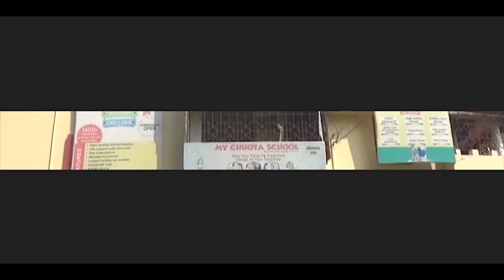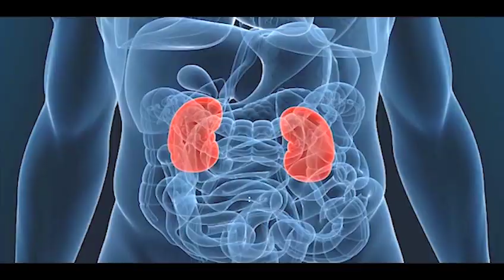Khorok 14 Romjakkha # 500 Bottle Chuwak Naithugwi Mankha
500 bootles of illigal wine found and seized